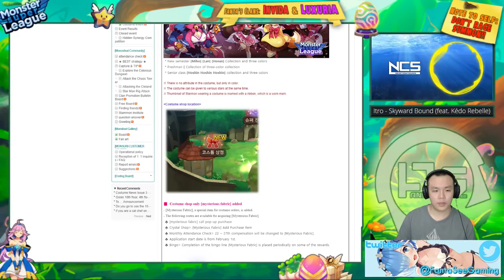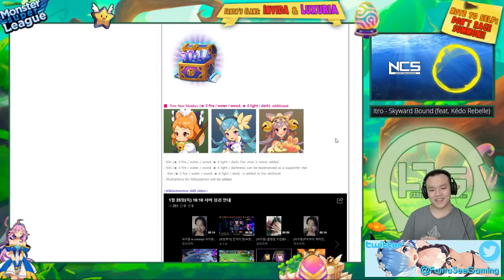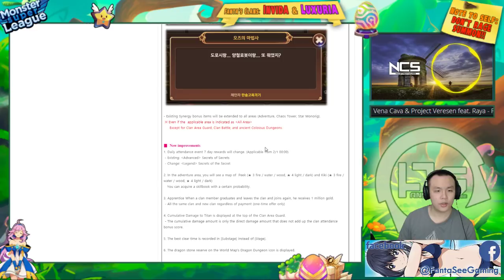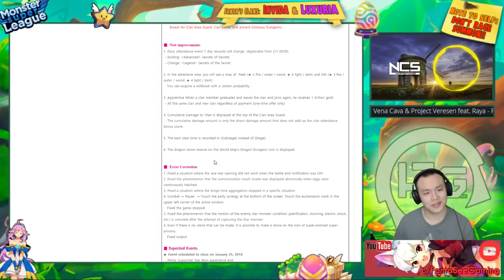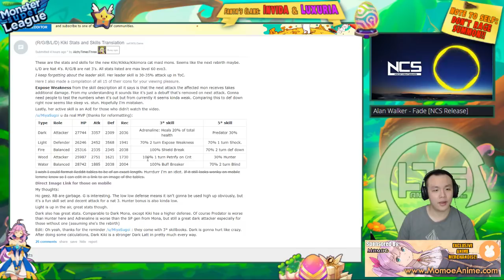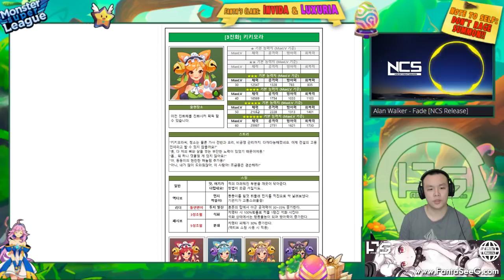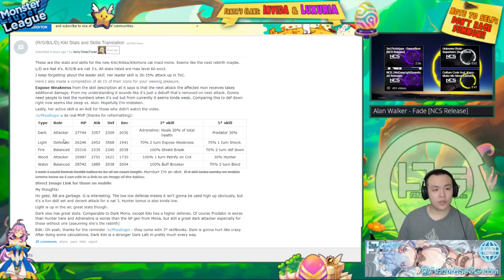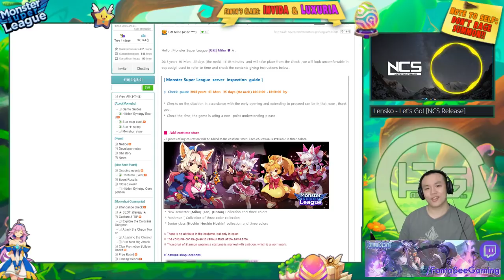Monster Super League UPDATE!! PATCH NOTE REVIEW!! COSTUMES FOR MIHO!! NEW NEKO WAIFU MONSTER!! ♕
Momoe Anime - International Distributor of Branded, or Official Anime Merchandise.

Requirements For FantaSee's Clans:

Luxuria (Competitive Clan):
Titan at least 21/36 battles per week
Clan Fest 2 pulls minimum
If requested in CvC lineup, do all CvC battles
Go on FantaSee discord to chat and coordinate with clanmates
Lvl requirement is 48+

Invidia (Casual Clan):
No requirements
No rules
Must agree to pure anarchy

⚔Game Accounts:

♙League of Legends:
Taiwan: Perfect_Is_SHlT

♟B.net BattleTag:
FantaSee#11954 (WoW)
WaifuMaker#4848 (Overwatch)

♙Monster Super League:
FantaSee (Main)

✌ Programs Used:
~~ Nvidia Shadowplay

On-going Main Games:

Monster Super League:

I'm addicted to monster collecting games. Started playing monster super league in Oct 2016. I make guide, summoning, pvp, gameplay, and spotlight videos for MSL.

Honkai Impact:

I started playing the game on the Christmas of 2017. I'm playing on the SEA server for the soft launch and plan to go hardcore once the NA server launches.